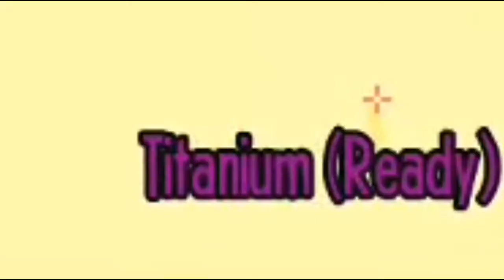MY LITTLE MISTAKE!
in this video, I try to make it 3 days in my shop but it didn't work out so well in My Little Blacksmith Shop...
if you want to go to these links to find out more about me and my entertainment.